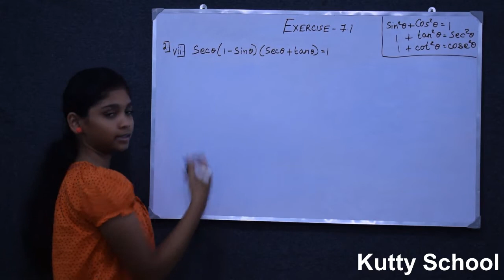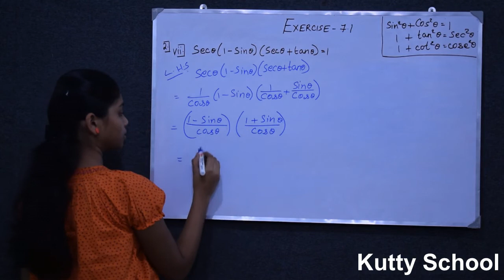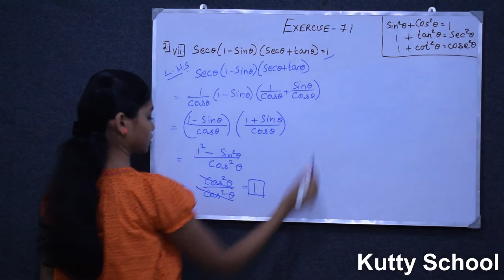Ex 7.1 part 9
Class 10 Trigonometry Exercise 7.1